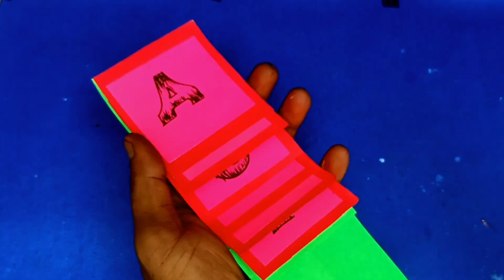how to make waterfall Card Ida, paper cutting design arts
how to make waterfall Card,paper cutting arts